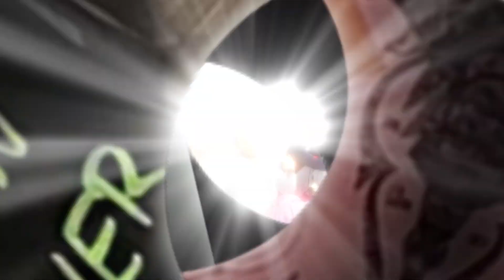What Brandon learnt in 11 amateur fights in 12 months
12 months, 11 amateur fights. What did he learn?